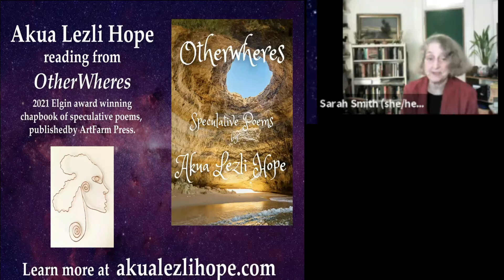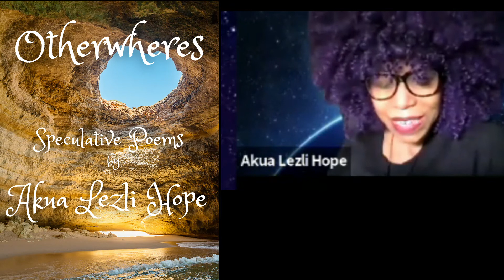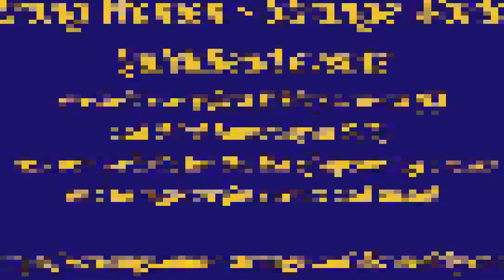SW-SW QuickRead Oct 21, 2021 - Akua Lezli Hope.mp4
Snippet from the Strong Women - Strange Worlds QuickRead on October 21, 2021 featuring Akua Lezli Hope along with host/emcee Sarah Smith.